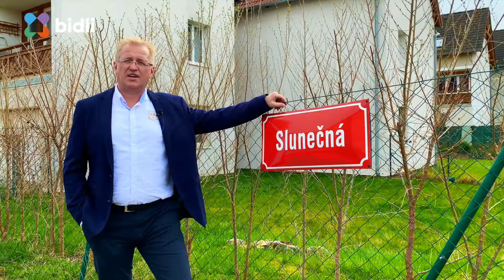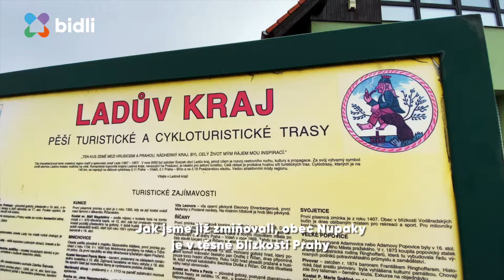Prodej bytu 2+1 s balkonem a privátní zahradou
Exkluzivně Vám nabízíme byt 2+1 s lodžií ve velmi žádané lokalitě v obci Nupaky, 6 km od hranice Prahy. Plocha bytu je 47 m2 a balkon 3 m2.

Po vstupu do bytu se dostanete do chodby, kde je velkorysý prostor pro uchování bot a je zde i chytře umístěná pračka. Dále je zde kuchyň, která odděluje obě obytné místnosti. Jedna místnost slouží jako obývací pokoj se vstupem na balkon, ze kterého je krásný výhled do krajiny. Druhou místností je ložnice, kde je úložný prostor ve skříních a výhled na privátní zahradu, která je určena pouze pro obyvatele domu. Z kuchyně je také přístup do koupelny se sprchovým koutem a toaletou. Uvedená cena se může měnit dle počtu zájemců.

Obec Nupaky je v těsné blízkosti hlavního města Prahy, a právě díky své poloze jsou velmi žádanou lokalitou pro bydlení. V obci jsou 4 restaurace, menší po. traviny, mateřská školka, dětské hřiště, lékař, lékárna a veterinář. Přímo u domu je zastávka autobusu, ze které se dostanete na metro C - Opatov. V okolí 5 km je krásná příroda, zámek Průhonice, dendrologická zahrada, cyklostezky, aquapark Čestlice, obchodní centrum, fun park Žirafa, přírodní koupaliště s restaurací v Říčanech a mnoho dalšího sportovně kulturního vyžití.